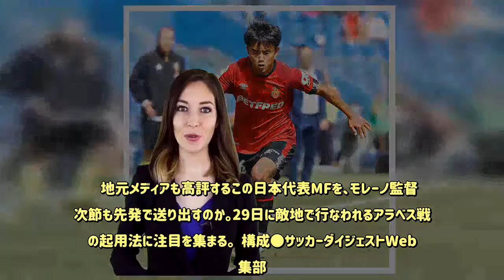「クボの話ばかりでうんざりだ」マジョルカ指揮官が相次ぐ久保建英への質問に苦言！ 地元紙は「傑出した選手だから当然」と主張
現地水曜日に行なわれたラ・リーガ第６節で、久保建英が所属するマジョルカは、強豪アトレティコ・マドリーをホームに迎え、０-２の完封負け。開幕節に勝利して以来５戦勝ちなし（１分け４敗）となった。【動画】久保建英が二度のポスト直撃のシュート！マジョルカvsアトレティコ・マドリーのハイライトはこちら！　この試合で、マジョルカの数少ない決定機を作り出したのが、久保だった。  　４-１-４-１の右サイドハーフに入った日本代表MFは、１点ビハインドで迎えた47分、エリア内でダニ・ロドリゲスからリターンパスを受け、右足でシュート。ボールはブロックに入ったステファン・サビッチにリフレクトしてポストを叩き、跳ね返りがGKヤン・オブラクの身体に触れて、再びポストに当たったが、惜しくもリーガ初ゴールとはならなかった。  　69分にも、右足のピンポイントクロスでチャンスを演出。アブドン・プラツのヘッドがオブラクの正面を突いて逸機したものの、見せ場を作り出した。 　  　試合後の記者会見で、マジョルカのビセンテ・モレーノ監督に対して、この久保に関する質問が集中したようだ。  　地元紙『Diario de Mallorca』によると、スペイン人指揮官は「記者会見のたびに、クボについて話さなければならないことに、うんざりしている」と報道陣に語ったという。  　ただ同紙は、「昨日に関しては、これまで以上にそうなった（質問が多かった）のには理由がある」として、「それはアトレティコ・マドリーとの一戦で、この日本人選手がマジョルカでもっとも傑出したプレーヤーだったからだ」として、パフォーマンスが良かった久保についての質問が多くなるのは当然だと主張した。  　さらに、記事は次のように綴っている。  「モレーノ監督は、弱冠18歳の日本人に対して、良いコメントしか残していない。にもかかわらず、昨日の試合まで、先発で起用しなかった。このような扱い方を続ければ、疑問を持ち続けることになる。  （ホームスタジアムの）ソン・モイスがクボの一挙手一投足を追う日本のジャーナリストでいっぱいになっていることからも明らかなように、彼は“メディアプレーヤー”だ。だが、クボがプレーすれば、アスレチック・ビルバオ戦でPKを誘発したように、彼がピッチで何をしたかが話題となるだろう」  『Diario de Mallorca』は、久保が注目を集めているのは、あくまでピッチ上で他のチームメイトを凌駕する存在感を発揮しているからだと伝えた。  　地元メディアも高評するこの日本代表MFを、モレーノ監督は次節も先発で送り出すのか。29日に敵地で行なわれるアラベス戦での起用法に注目を集まる。  構成●サッカーダイジェストWeb編集部